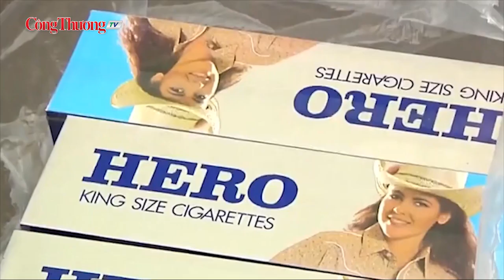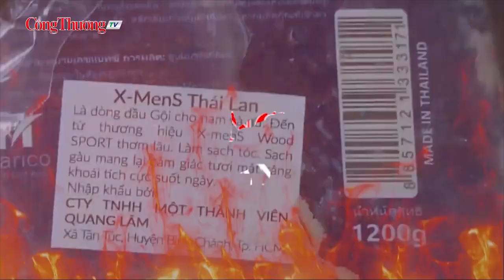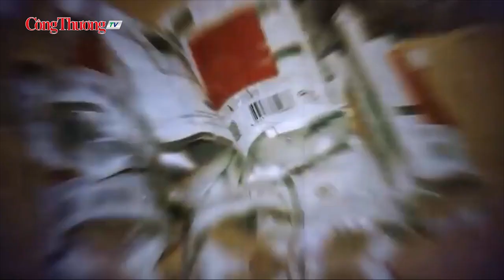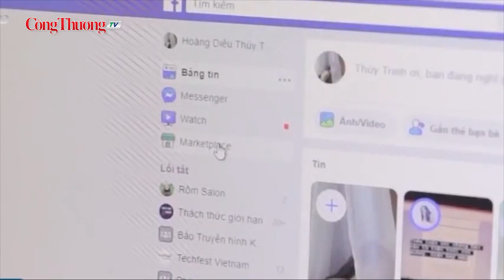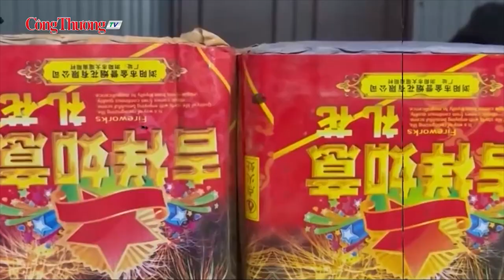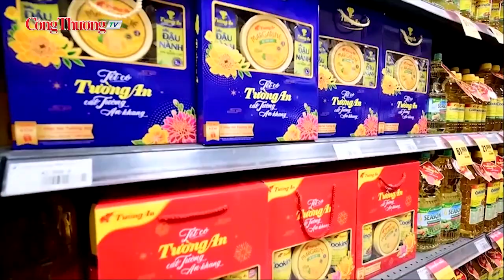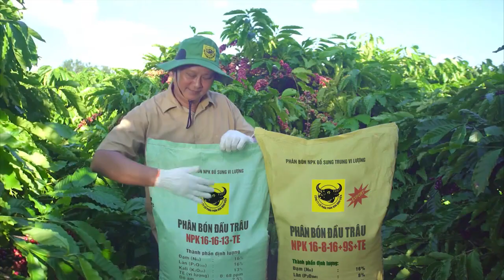Chung tay trong “cuộc chiến” làm lành mạnh thị trường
Chung tay chống buôn lậu, gian lận thương mại và hàng giả vào dịp cuối năm đang được các lực lượng chức năng cả nước vào cuộc quyết liệt. Tiếp nối các vụ việc lớn được triệt phá trong năm 2021, bước sang năm 2022, Ban chỉ đạo 389 quốc gia và các lực lượng chức năng đã tổ chức, phối kết hợp triệt phá nhiều vụ buôn lậu, gian lận thương mại quy mô lớn.
Đồng hành cùng Báo Công Thương